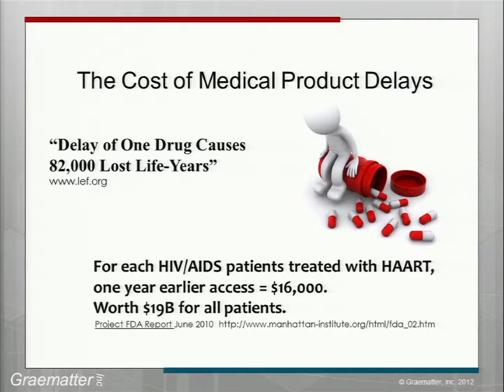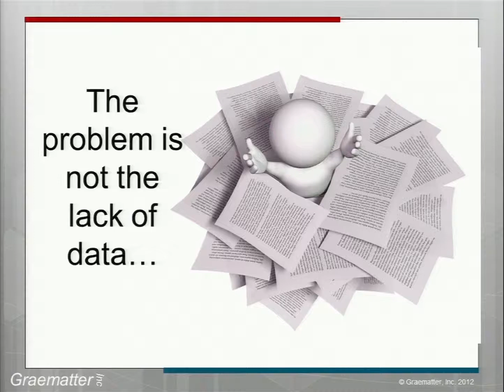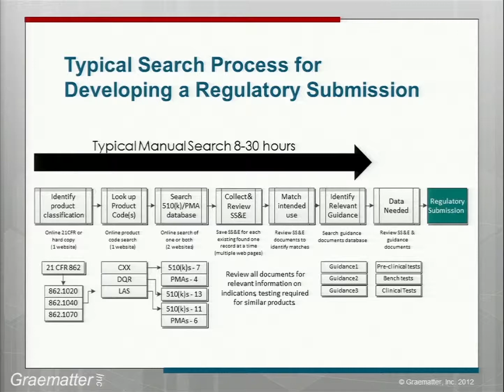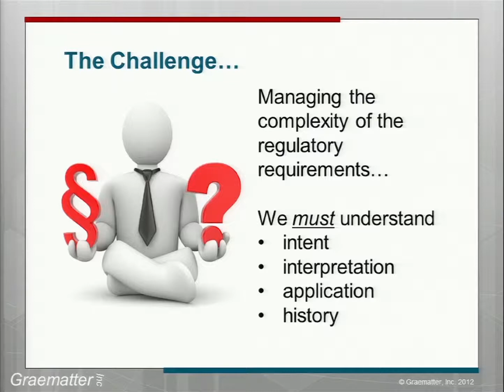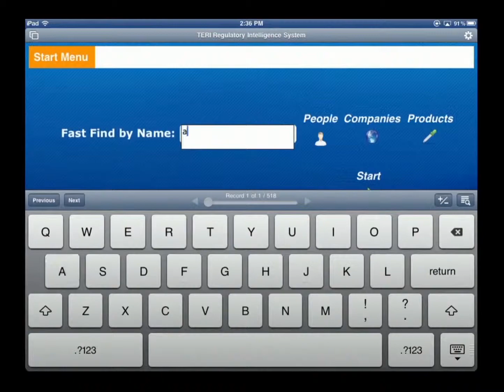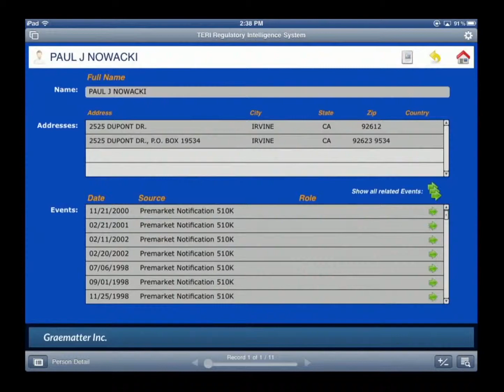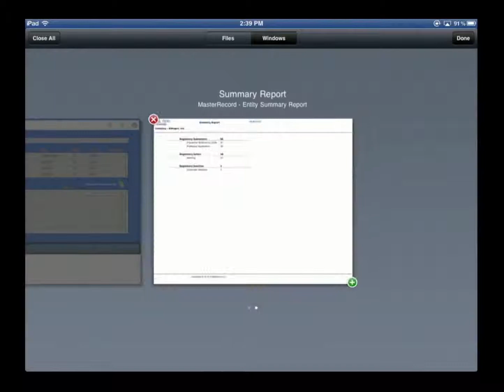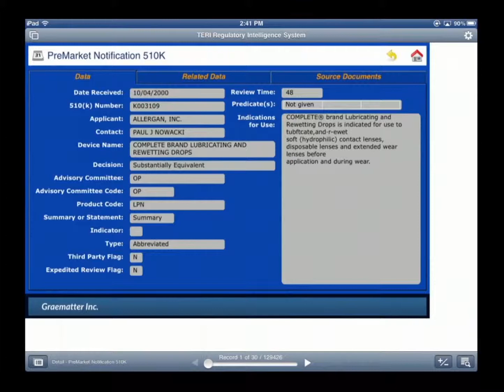TERI Regulatory Intelligence System [Graematter, Inc.] App Demo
Presented by Merle Symes, Chief Executive Officer, Graematter, Inc.; and Melissa Walker, President & Chief Technology Officer, Graematter, Inc.
Health Data Initiative Forum III: The Health Datapalooza